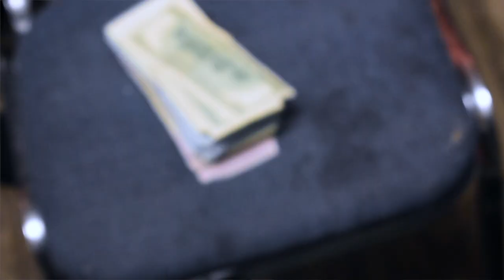Keem Riche$ - Real Plug [music video]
Music video by Keem Riche$  performing Real Plug. Keem Riche$ LLC under exclusive license to Truluminati Records